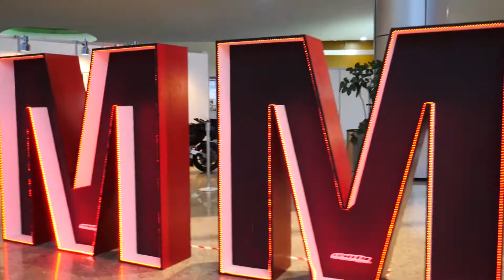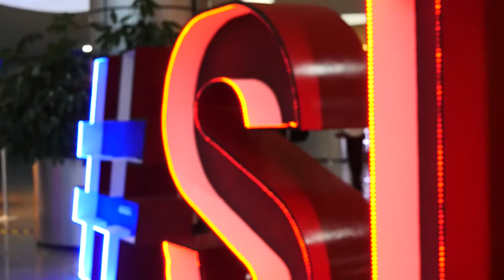SALÓN INTERNACIONAL DE LA MOTOCICLETA 2017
Vendimia, cursos para principiantes, espectáculos y sobre todo nuevos modelos de las mejores marcas, esto fue lo que vi en el SIMM 2017. ¿Qué les pareció?